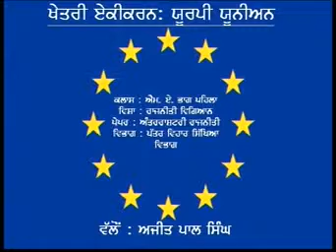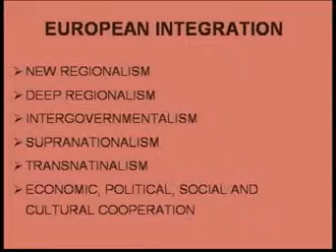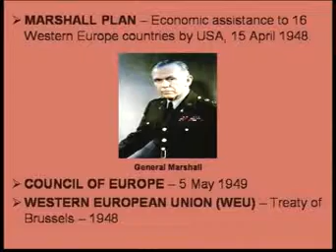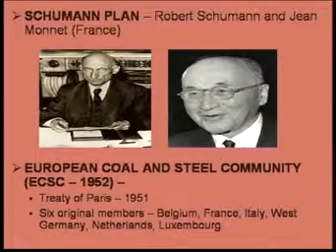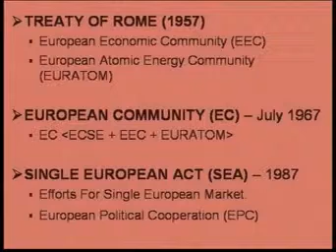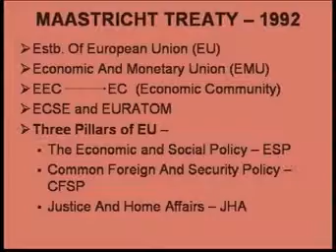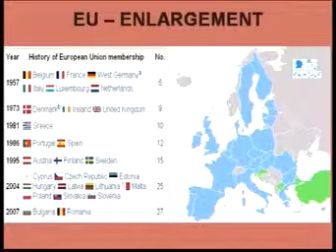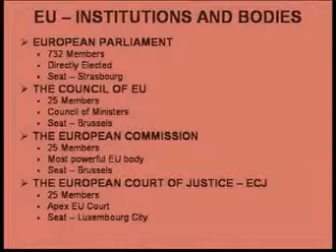Khetri Ekikaran European Union (Ajit Pal Singh) Part 1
M.A. (Political Science) Part-1